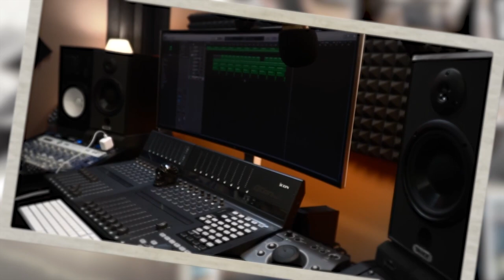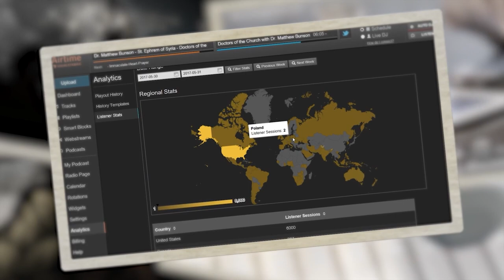Letter 269 – Letters of St. Elizabeth of the Trinity – Beginning to Pray w/ Dr. Anthony Lilles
Letter 269 – The Letters of St. Elizabeth of the Trinity – Beginning to Pray w/ Dr. Anthony Lilles

Dr. Lilles continues the spiritual explorations of the Letters of St. Elizabeth of the Trinity. In this episode we discuss letter 269.  In this special letter, only months before her death, Elizabeth sends this letter to her sister Marguerite.

Special thanks to Miriam Gutierrez for her readings of St. Elizabeth’s letters